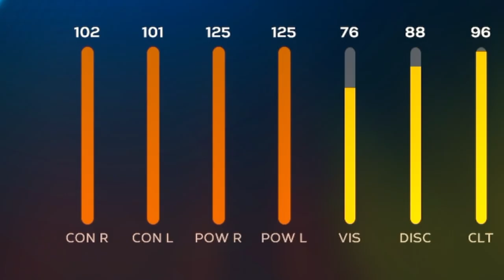Mark McGuire SWING is HORRIBLE!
I unlocked 99 Marky Mark
Link to Team Affinity Method Video:

Hope you enjoy!! Love Yall! & Have a NICE DAY!

If you would like to see the METHOD as to how I built my ballplayer check this video out!:

I am also at 45K followers on Tik Tok!